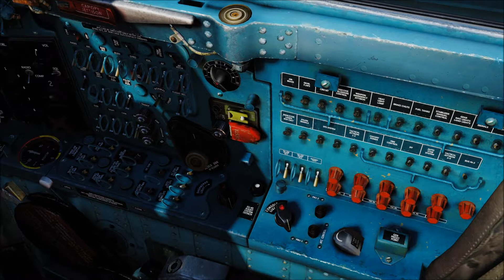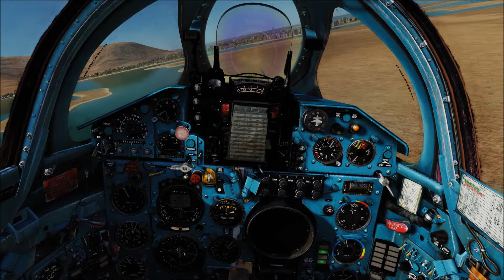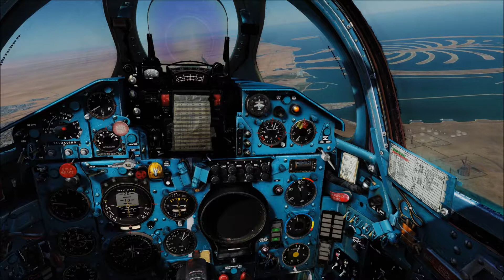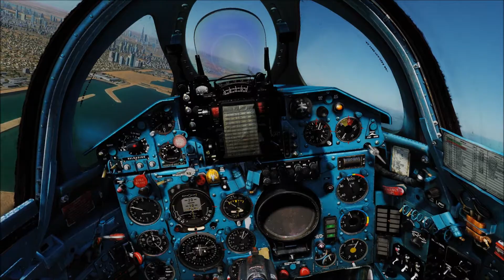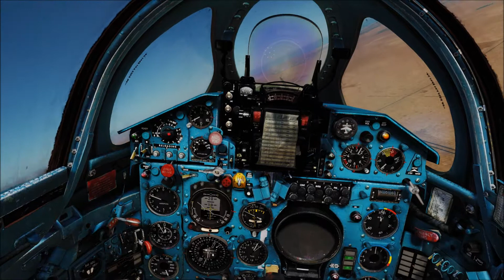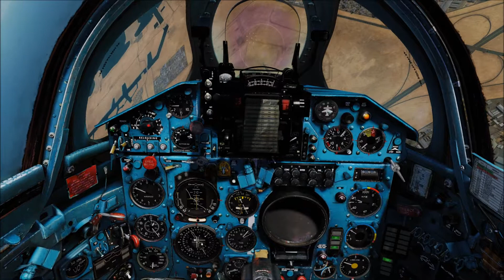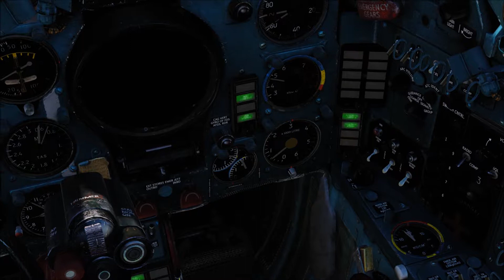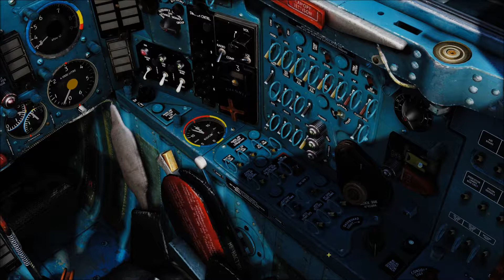Mig21bis Boyz Toyz part3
DCS Mig21bis, visit to Dubai.